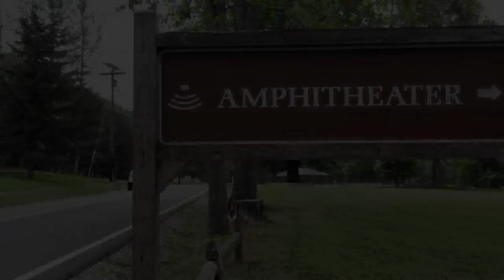SOLD! - 112 Buckner, Roan Mountain TN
LIKE NEW/ ONE LEVEL LIVING:

You will feel right at home the moment you enter the foyer of this (like new) ranch home. The kitchen is large and sunny with lots of cabinets, including a pantry. There is bar seating as well as an attached dining area to accommodate large gatherings.

This homes open floor plan situates the great room just off the kitchen and dining room, which works great for entertaining. The covered back porch, just off the great room, allows you to take the party outside and enjoy the mountain views.

There is a master suite and 2 additional bedrooms. The cherry wood, vaulted ceiling in one bedroom allows for natural light and could be a great office. The glowing hardwood floors and tile throughout this home (no carpet) provide you with a low maintenance interior.There is a 20 X 22 basement/workshop (outside entrance only) that could have many uses.

The current owners have provided many updates to this home including the back and front porches, landscaping, blinds, interior features and are including all the appliances even the W/D and the freezer in the garage.

If you love the outdoors this home is for you, Roan Mountain State Park is only 1 mile away. The park has activities year around such as the Rhododendron Festival in June. The park has a heated outdoor pool, tennis courts and large pavilion plus much more.

The pavilion provides music and many other activities throughout the year. There are hiking trails with majestic views, wildlife, trout fishing, snow skiing and Watauga Lake is nearby for boating, water skiing and fishing.

There is a medical station nearby that is staffed full time and has air lift capabilities to Johnson City Medical Center, thus giving you piece of mind.

All information herein is deemed reliable but not guaranteed buyer or buyers agent to verify.

Ramona Cress
ReMax Checkmate
For sale by agent/broker